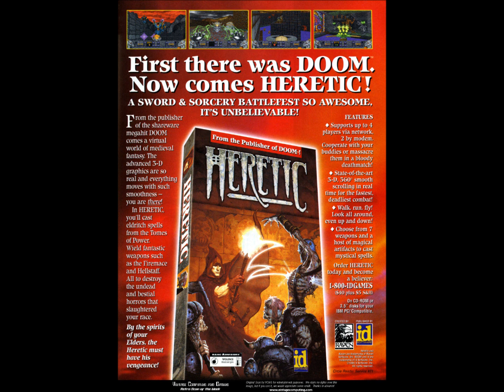Heretic (HQ Remake) - The River of Fire / Quay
This is my remake of the Heretic soundtrack. It was a labor of love, but I like to think I was able to give it the remake that it deserved.

Original Score by Kevin Schilder (1994)